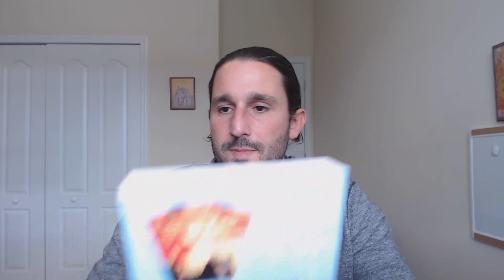The Roots of Christian Mysticism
Thinking through Love and Christ here during Christmas time and sharing a reading for you all from "The Roots of Christian Mysticism", by Olivier Clement.